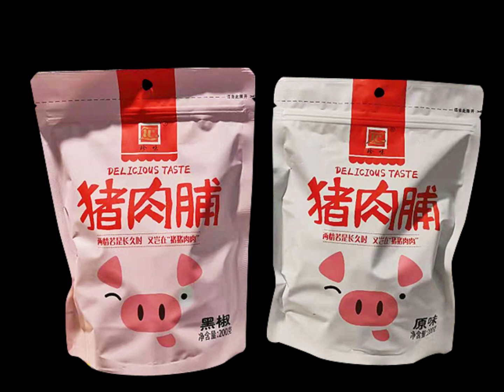FBLLZL-031: stand up zip pouches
Introduction
For the FB-LLZL-031 stand up zip pouches, our customer used it for 200gram of beef jerky packaging.

Technical Parameters
Packaging volume: 200gram
Packaging content: beef jerky
Packaging types: packaging for beef jerky
Pouch styles: stand up food pouch
Pouch thickness: 105 micron

Common applications
Snack foods
Confectionery
Pet food / treats
Coffee / tea
Frozen food
Sports nutrition
Health and beauty
Home care
Horticulture
Liquids

-Preview 00:00
-Material structure 00:10
-Method of fill and seal (by doy pouch sealer) 00:20
-Method of contact us 01:11